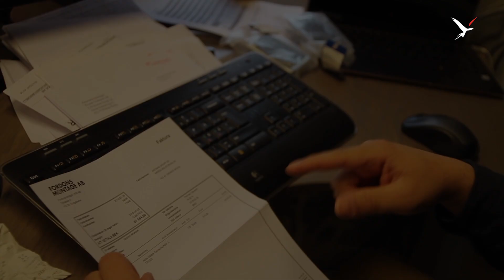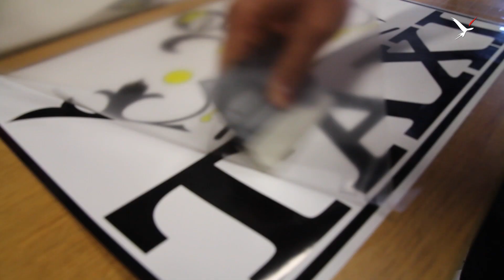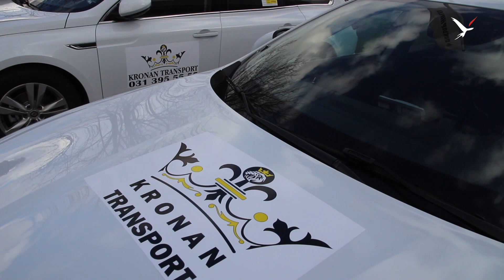ابراهيم الفقعاوي وصل إلى السويد في 2004 و أسس شركة مواصلات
انها قصة نجاح ابراهيم الفقعاوي من فلسطين الذي وصل السويد عام 2004
هو صاحب و مؤسس شركة Kronan Grupp AB التي تملك دخلا سنويا يصل لأكثر من 100 مليون كرون سويدي.